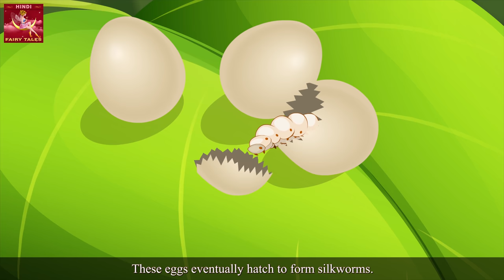रेशम की कहानी | The Story Of Silk in Hindi